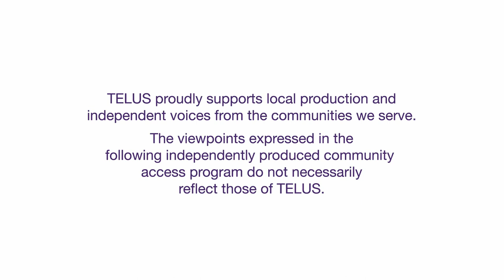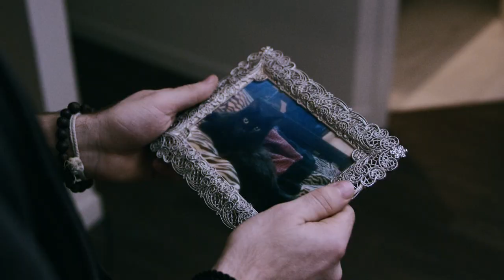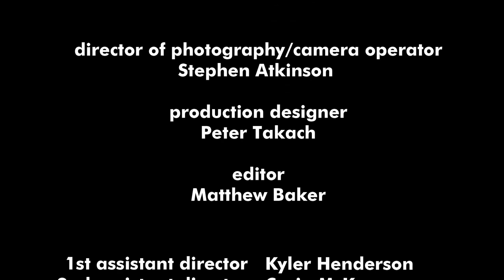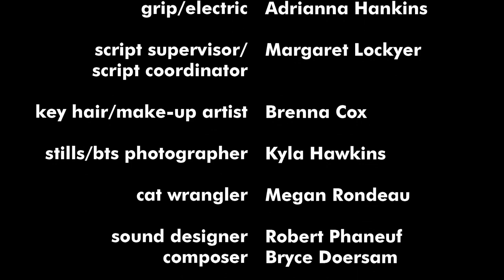Not Tubby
Rowan suspects something isn’t right when his and Hannah’s lost cat is found by an odd stranger. He sets out to find the real Tubby without Hannah.